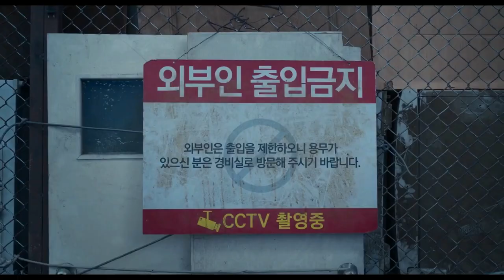SOBREVIVENTES: DEPOIS DO TERREMOTO | TRAILER DUBLADO | SINOPSE DO FILME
sobreviventes depois do terremoto lançamento

✅ NOS AJUDE A CHEGAR A 1000 SEGUIDORES !
❤️️ GOSTOU DO CONTEÚDO?...COMPARTILHE!

Filme coreano "Sobreviventes - Depois do Terremoto" ganha trailer em versão dublada | Trailer

Sobreviventes - Depois do Terremoto é um filme coreano que mostra Seul devastada após um grande terremoto. No meio de toda a destruição, apenas um prédio ficou de pé e os moradores precisam criar algumas medidas de proteção devido ao número crescente de sobreviventes chegando para se proteger na instalação!
O longa estreou semana passada e recebeu hoje um trailer dublado!

Sinopse:
Embora ninguém saiba ao certo até onde se estendem as ruínas, ou qual pode ser a causa do terremoto, no coração de Seul resta apenas um prédio de apartamentos de pé. Chama-se Apartamentos Hwang Gung. Com o passar do tempo, pessoas de fora começam a chegar aos apartamentos Hwang Gung tentando escapar do frio extremo. E não demora muito para os moradores dos apartamentos não conseguem lidar com o número crescente. Sentindo-se ameaçados à sua própria sobrevivência, os moradores estabelecem uma medida especial.

❤️️ GOSTOU DO CONTEÚDO?...COMPARTILHE!